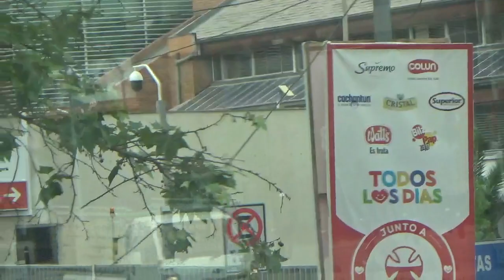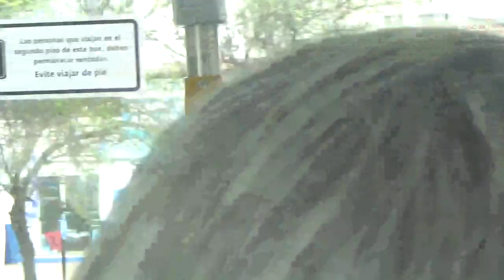Paseando por 1era vez en los nuevos buses de 2 pisos de RED(ex Transantiago)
Acompañado por mi mamá y pasando por la Estación de Metro Pajaritos en Lo Prado y por la Alameda Libertador Bernardo O'Higgins en Estación Central

Como ya les dije se estrenaron para los actuales Juegos Panamericanos y Parapanamericanos Santiago de Chile 2023